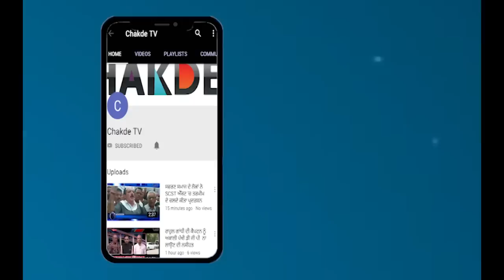Khaira 'ਤੇ Mann ਦੇ ਫਿਰ ਫੱਸਣਗੇ ਸਿੰਗ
SukhpalSinghKhaira
ਖਹਿਰਾ 'ਤੇ ਮਾਨ ਦੇ ਫਿਰ ਫੱਸਣਗੇ ਸਿੰਗ
ਖਹਿਰਾ ਦੇ ਨਾਂ ਤੋਂ ਭੜ੍ਹਕੇ ਆਪ ਲੀਡਰ ਦੀ ਤਿੱਖੀ ਬਿਆਨ-ਬਾਜ਼ੀ
"ਆਪ" ਨੇ ਕੈਪਟਨ ਨੂੰ ਘੇਰਨ ਦੀ ਖਿੱਚੀ ਪੂਰੀ ਤਿਆਰੀ